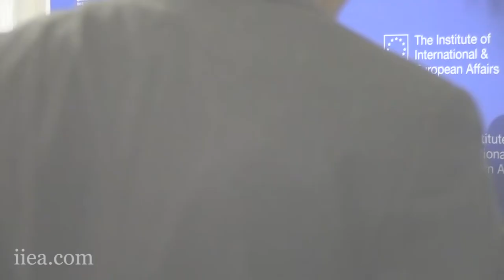Bruno Le Maire - 2019 – A Year of Change: Risks and Opportunities for the European Project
Since his appointment as Minister of Economy and Finance in May 2017, Minister Le Maire has overseen domestic reforms in many areas, including taxation and changes to the business environment. At the European level, he is a strong advocate of deeper Eurozone reforms and the need to agree proposals on digital taxation. In his keynote address to the IIEA, Minister Le Maire offers his insights on the current issues in French and European economic policy.

Q&A begins at 21:40